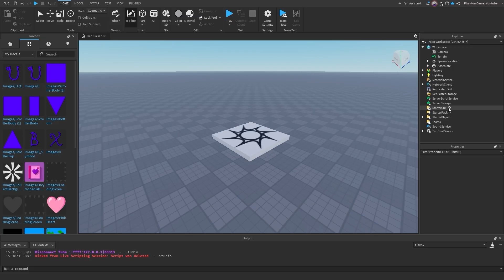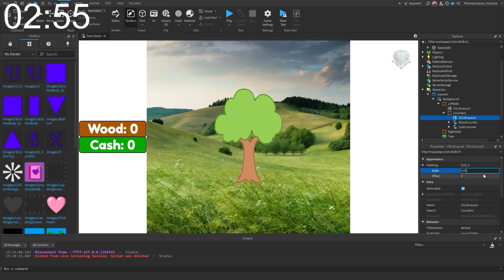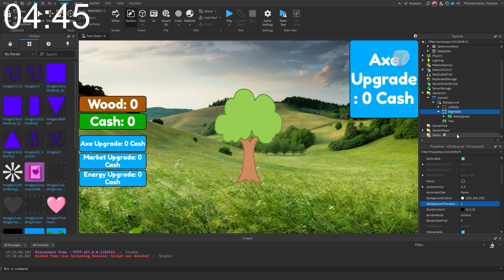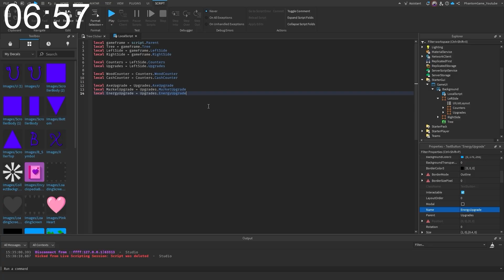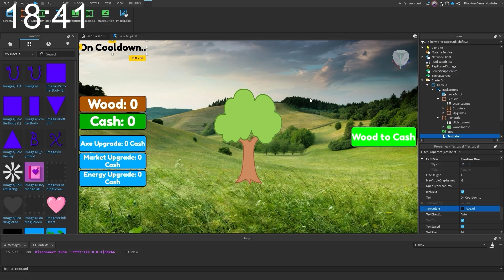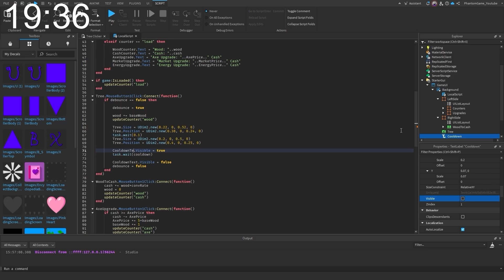ROBLOX STUDIO | КЛИКЕР ЗА 20 МИНУТОЧЕК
Новый день, новая рубрика, на этот раз "За N-минуточек".

По вопросам писать мне в дискорд:
zeinsority4.0

Характеристики моего ПК:
Видеокарта RTX 3060 12GB
Процессор Intel I7-13700KF
32GB оперативной памяти
Операционная система Windows 10 Pro
Монитор ASUS
Микрофон FIFINE K651
Клавиатура Bloody
Мышь Razer Basilisk V3

- Song: kitz - cut you off
- Song: Chime & Nytrix - Runaway
- Song: Tatsunoshin & No Hero - All Or Nothing
- Song: Lost Sky x Anna Yvette - Carry On